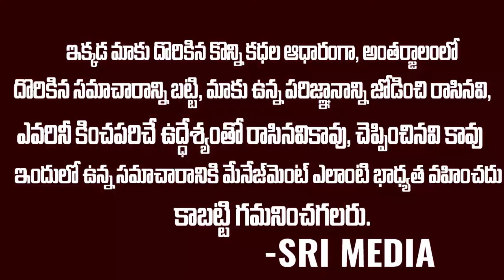ఉగాది పంచాంగ శ్రవణం రాశిఫలాలు 2024-25... Ugadi Panchanga Sravanam 2024 | Spiritual Mantra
WATCH :ఉగాది పంచాంగ శ్రవణం రాశిఫలాలు 2024-25...  Ugadi Panchanga Sravanam 2024 | Spiritual Mantra